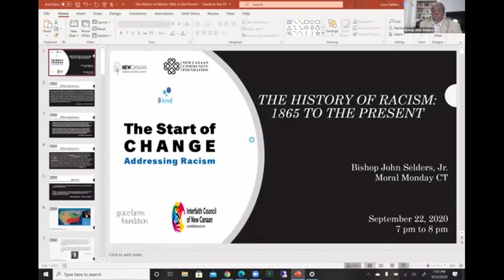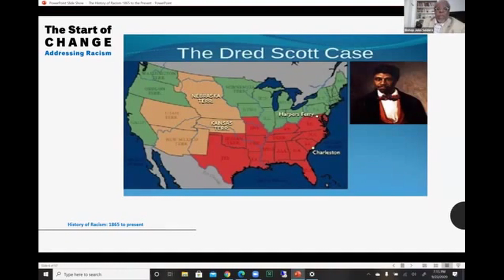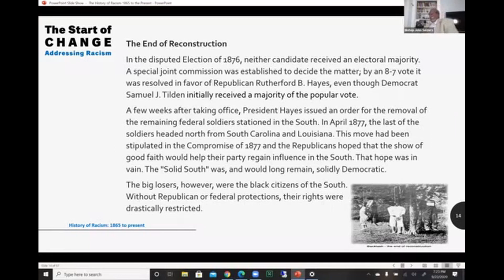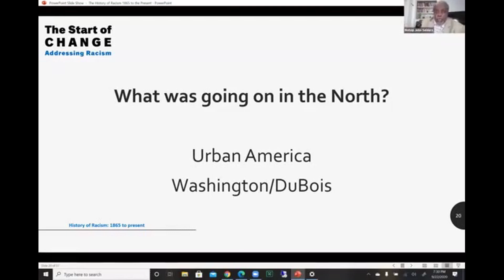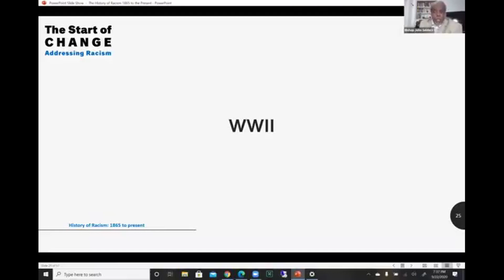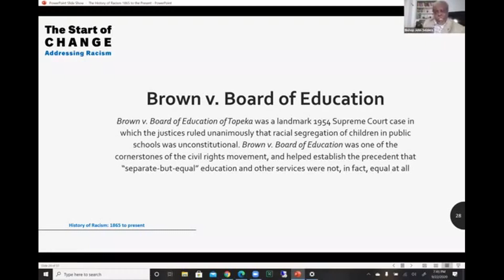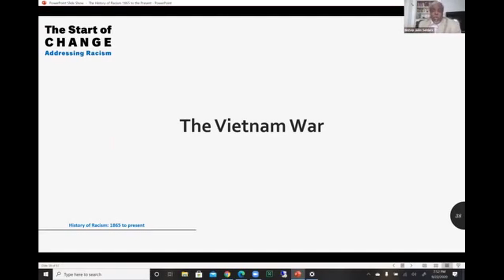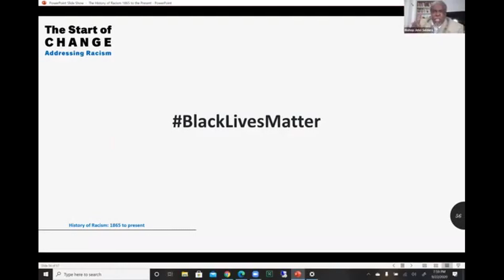NCL Presents: A Start of Change: History of White Supremacy and Racism 1865 to Present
Please Join us on Tuesday, September 22 at 7 PM for the live webinar “The History of White Supremacy and Racism: 1865 – Present,” session two in the six-part series “The Start of Change: Addressing Racism.”

In this lecture followed by Q&A participants will be taken through a brief historical survey and look at White Supremacy and Racism in the US from the end of the Civil War through to the present. From Lincoln’s Emancipation Proclamation to Plessy v. Ferguson and Jim Crow laws, to the civil rights movement of the 20th century to the crisis that surrounds us now, Bishop Selders will highlight moments in our shared history and reference particular events that connect the historic landscape.

New Canaan Library, New Canaan Museum & Historical Society, New Canaan Community Foundation, Interfaith Council of New Canaan, and the Grace Farms Foundation are collaborating to co-host an important series to address our community’s understanding of race and racism. “The Start of Change: Addressing Racism” is a six-part series, designed to bring our community together in developing a common understanding of the history, policy, and experiences shaping present-day discussions of race.

The Right Reverend Doctor Bishop Selders Jr. is an ordained minister serving in the United Church of Christ, the Organizing Pastor of Amistad United Church of Christ, Hartford, CT, former Associate College Chaplain and currently Assistant Dean of Students, Trinity College, Hartford, CT and one of the leaders of Moral Monday CT. For 15 years, he served Executive Director of Zezzo House (an 18 unit housing project) in Hartford, CT. He is the loving spouse of Pamela and father of two, Alisia (daughter), Jay (son) and grand parent of one, Makenzie (granddaughter). Bishop Selders has done his academic and theological reflection attending Life Christian Bible College, Webster University, Eden Theological Seminary and Anglican Divinity School